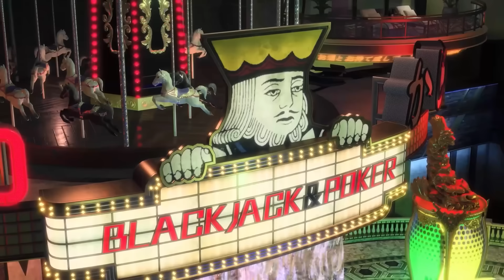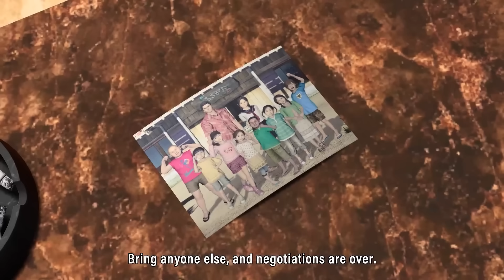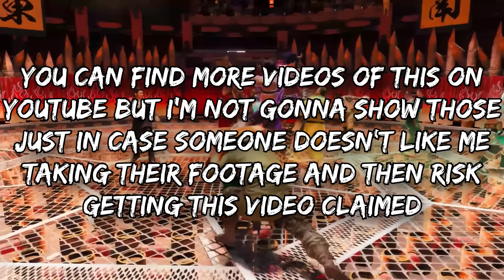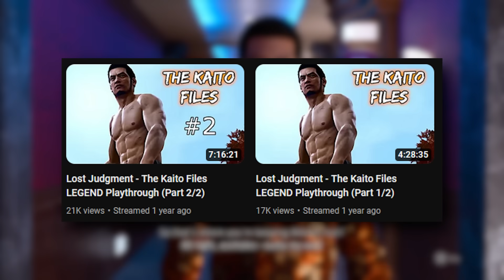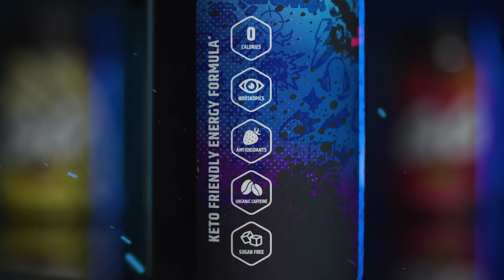LIKE A DRAGON GAIDEN IS SO CLOSE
We're almost just a week away from the official launch of Like a Dragon Gaiden: The Man Who Erased His Name! I wanted to do something of a mini round-up and also talk about my thoughts and expectations from this game.